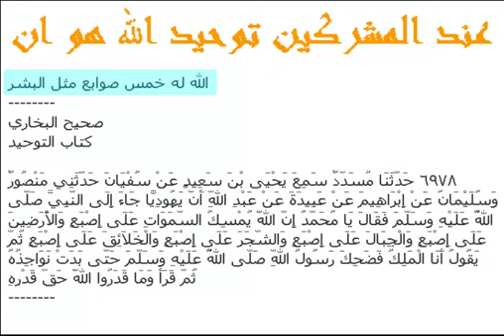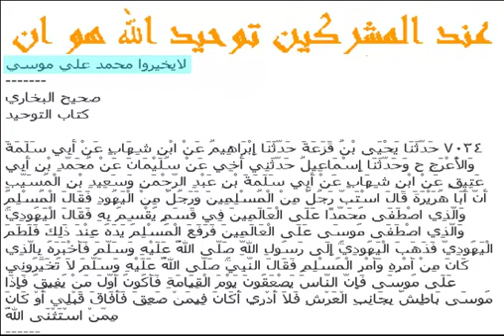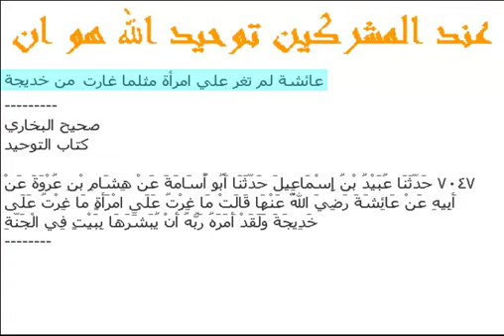المشركون وتوحيد الله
كيف يفهم المشركون توحيد الله من كتب احاديثهم الشيطانية